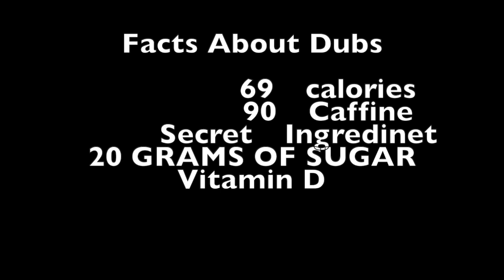Dubs commercial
This is a commercial for Dubs by Joey and Bryan